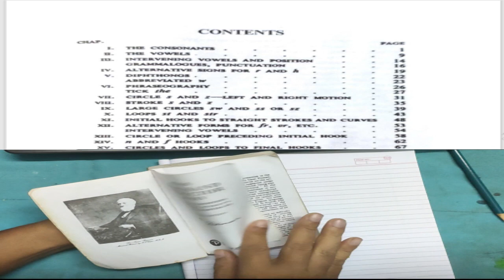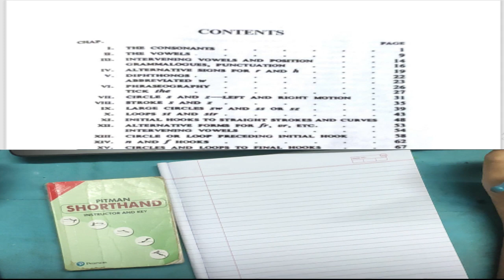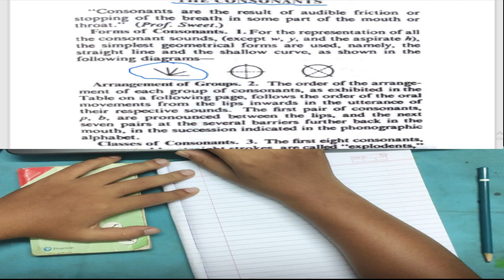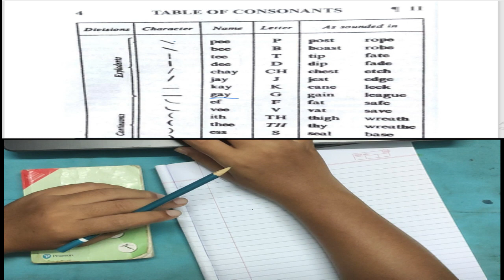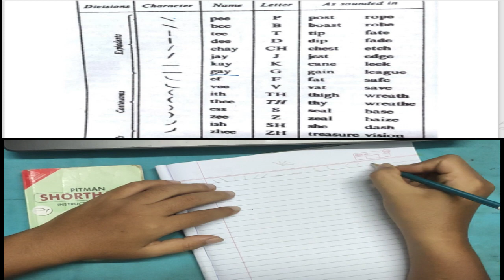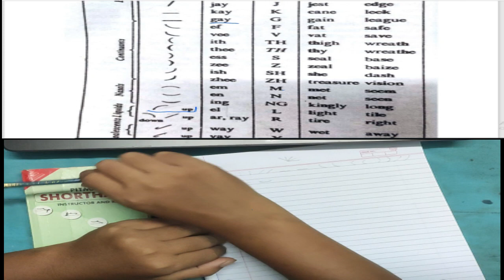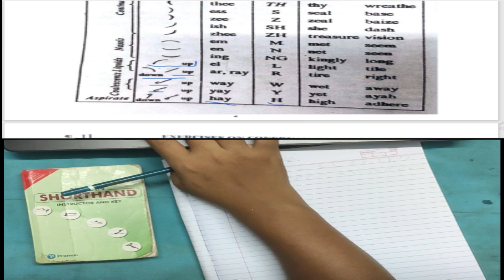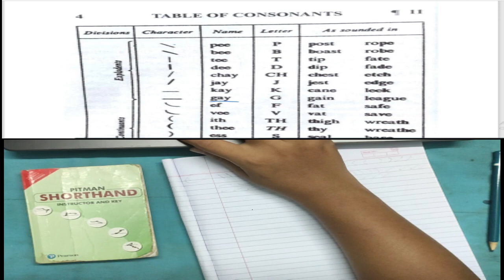Short hand Class-I || For TPSC stenographer and TTAADC stenographer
Chini channel ni bisingtwi Full course Shorthand and Typing khaimanu
tai Oh course ni  Certificate rok nangwi tong khe chini Facebook Page o habwi contact khai manu

Eba khe Facebook o habwi ATHUKIRI CAREER hwnwi search Khaioi bu. Chwngbai Contact khai manu

HAMBAI